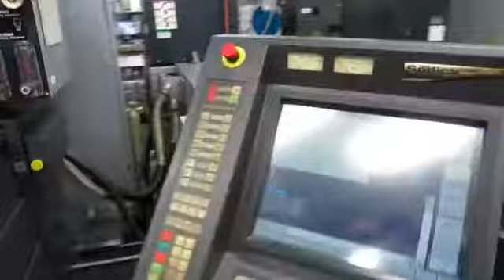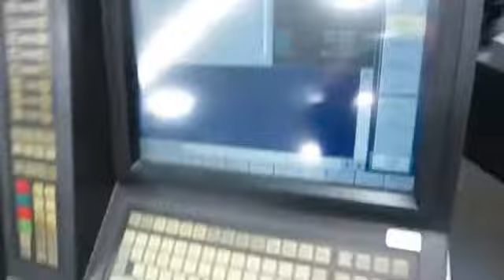Stamping and in die inserting progressive die /Deep drawing Die /Custom Metal Car Stamping Parts